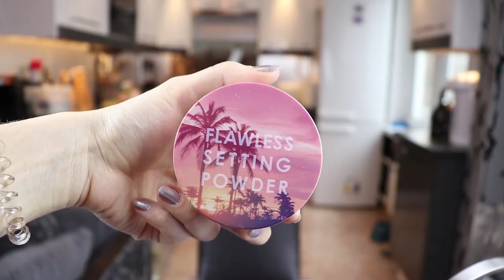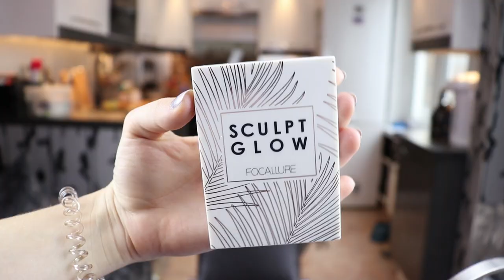FOCALLURE ОБЗОР / СТОИТ ЛИ ВООБЩЕ ПОКУПАТЬ? КОСМЕТИКА С АЛИЭКСПРЕСС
Китайская косметика Focallure! В этом видео я покажу обзор на косметику c алиэкспресс бренда  Focallure. Мы посмотрим на свотчи, на нанесение и сделаем макияж.

Данное видео не спонсировано. Средства были предоставлены мне на обзор, но мнение и выводы – мои. Честные и неподкупные)